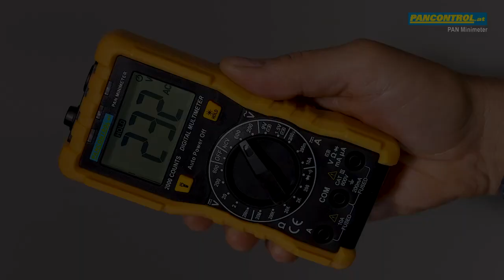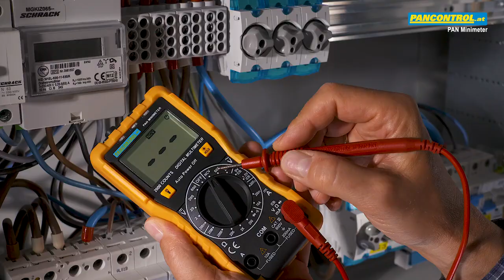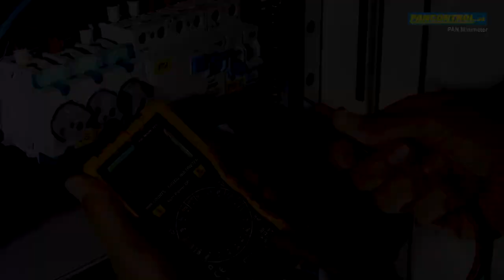Pancontrol PAN Minimeter zseb multiméter használata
Elemteszt
Egyenfeszültség mérés / Váltakozó feszültség mérés
Egyenáram mérés
Ellenállás mérés
Dióda mérés